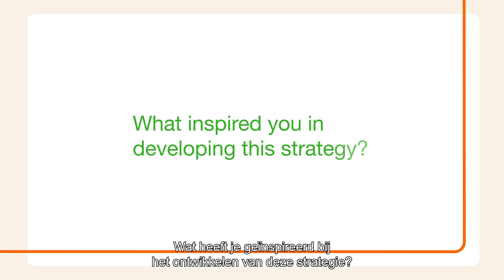CEO Ruud over onze strategie